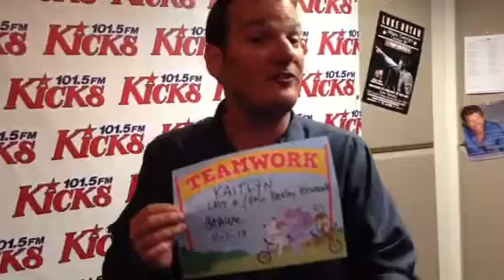Post Show Video 11-1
Dallas had TOO MUCH Halloween Candy...